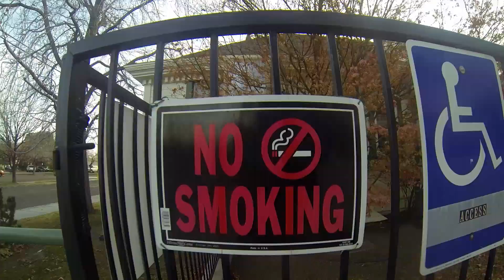BMX. Winter edit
All clips are local clips from Bishop CA.